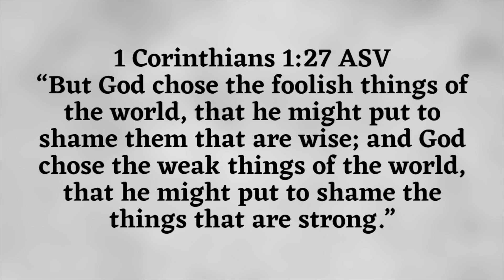Living Life Through Jesus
"In this the love of God was manifested toward us, that God has sent His only begotten Son into the world, that we might live through Him." 1 John 4:9 NKJV

Many believers are trying to live for Jesus as opposed to letting Jesus live His Life through them.

As you let Jesus live His Life through you, you will experience God's Divine Life flowing in and through you.

Please join Cecil Paxton as he teaches from God's Word.